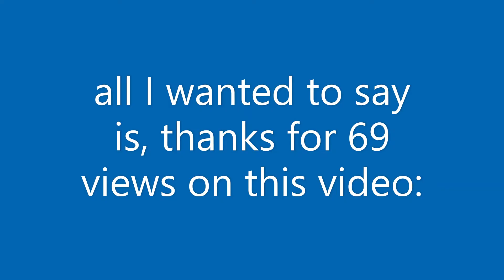"69 Views Moment" Pt.2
Inquiries, Business:
"so I hit 69 views"